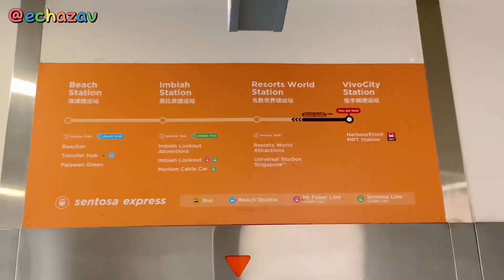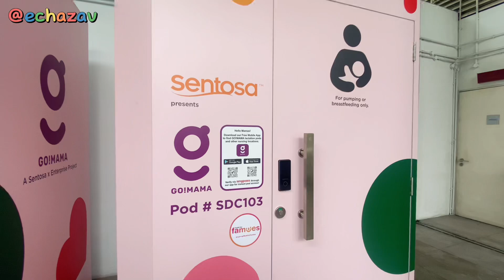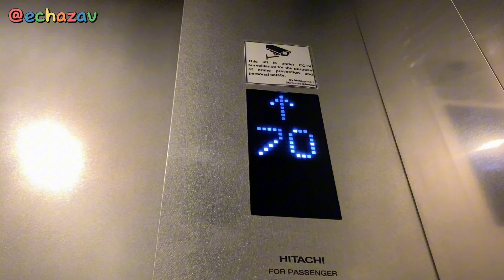HARI TERAKHIR DI SINGAPORE with toddler